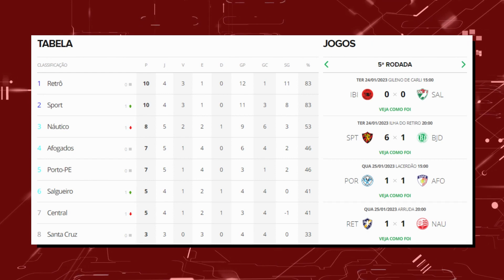DEU TUDO CERTO (RETRÔ 1 X 1 NÁUTICO) AGORA É VENCER O RETRÔ